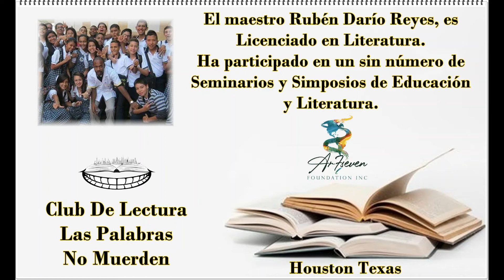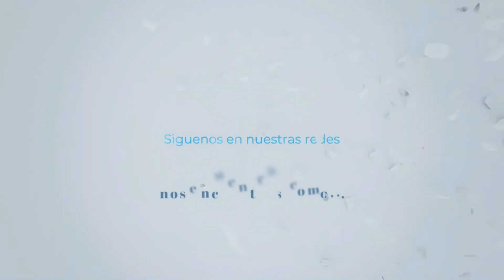Club de lectura las palabras no muerden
Esta especial invitación va dirigida a todos los padres que tengan niños entre los 10 y los 15 años quienes vivan en la ciudad de Houston, Texas y/o sus alrededores.
Aquí sus hijos vivirán una gran experiencia, donde podrán obtener los mejores beneficios, como son:
• Aumentar y/o generar la motivación por leer.
• Favorecer la comprensión lectora y el sentido crítico.
De esta manera lograrán fortalecer su aprendizaje, mejorar y afianzar su conocimiento en la producción textual y por ende en el rendimiento escolar en general.
Y participarán escribiendo una o dos obras, que serán publicadas en las memorias del taller; en un libro impreso, llamado; “Antologías - Las Palabras no Muerden”.
Contamos con la participación del Profesor Rubén Darío Reyes quien será el director de este taller; quien ha sido director de eventos académicos del Instituto Cultural Iberoamericano (ICI).
ElTaller: comienza en Agosto.
El momento es ya. Las inscripciones están abiertas y los cupos son limitados. ¡Así que adelante, contáctanos ahora mismo he inscribe a tus hijos! 👇👇👇